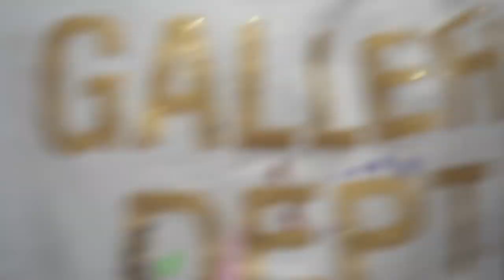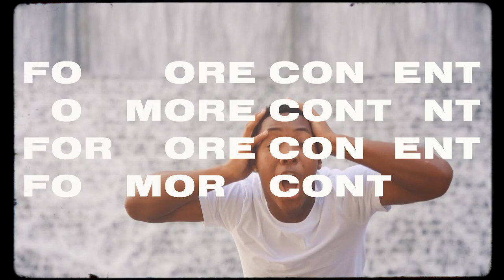WE WENT TO FUNNYMIKE'S COSTUME PARTY🎃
After being invited to FunnyMike's costume party Mirah, Kam, and friends go last minute shopping to get Halloween costumes and head to the party.

Jay